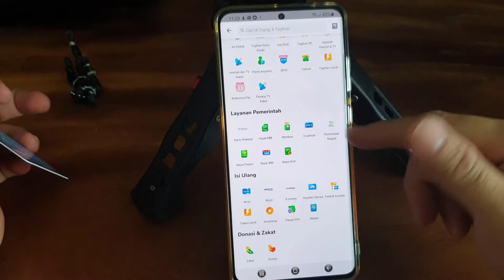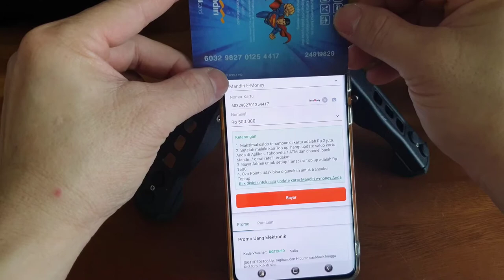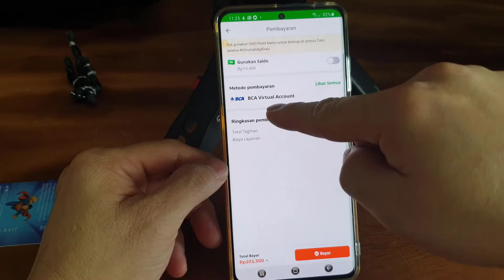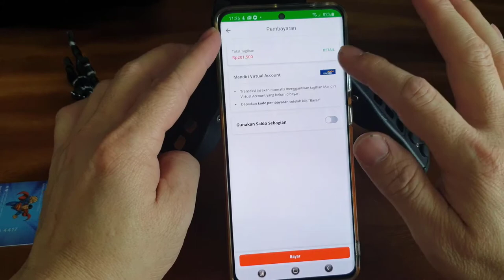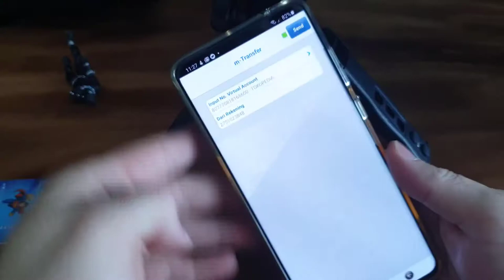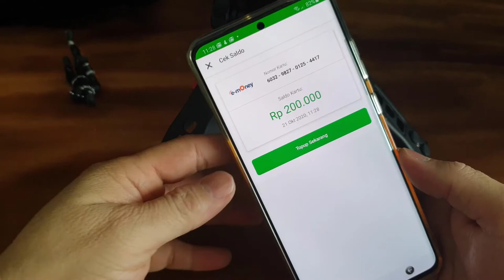CARA TOP UP E MONEY MELALUI TOPED